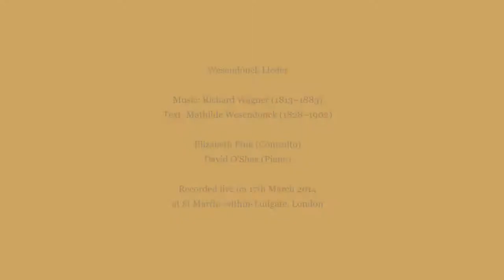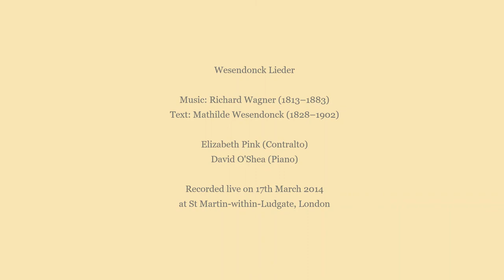Wesendonck Lieder (Wagner): Elizabeth Pink, contralto, and David O'Shea, piano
Recorded live at a recital in the church of St Martin-within-Ludgate, London on 17th March 2014. (Apologies for the honky-tonk piano and the traffic noise.)

Elizabeth Pink, who died in December 2016, had a special interest in late-Romantic German repertoire and twentieth-century English song. She was a musical amateur in the best and truest sense of the word—someone with a deep love and understanding of music.